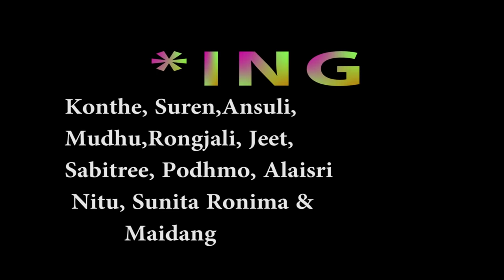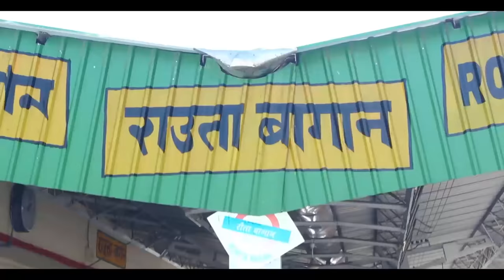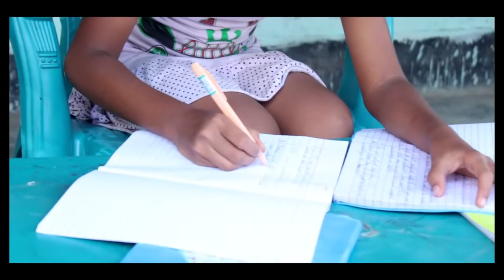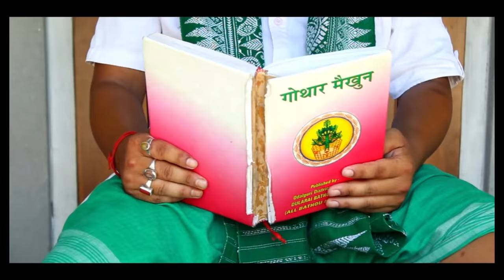Songrwikha2 a full bodo social movie // js creation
a ds movies production presentation.
produce by-jiusha Swargiary & team
camera action lyrics written & directed by-jiusha swargiary
asst. camera- ansuma
edited by-jdx,swmdwn
(Re edited by-jiusha swargiary)
singer- Nitamoni & Jiusha
back ground music by-bhupen boro
voice dubbing by-kopil boro
   voice artist-simut, ronel, ronjon, sujuma, anjlai, haina, jdx.